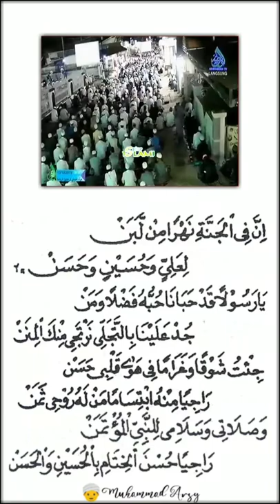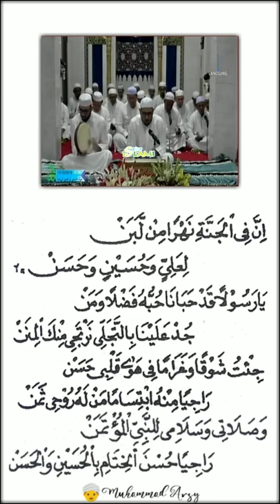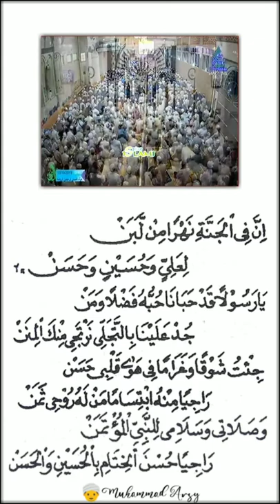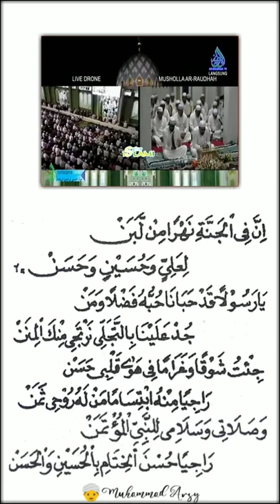Inna Fil Jannati - Syair Sekumpul